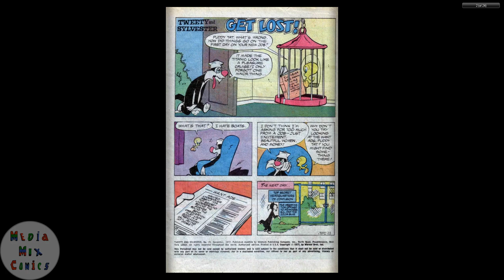Gold Key Tweety and Sylvester #076